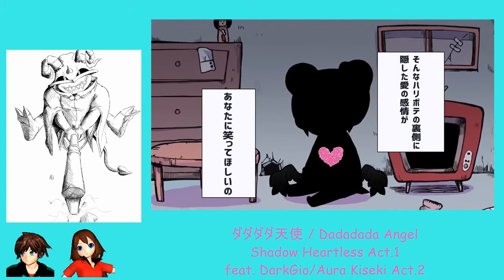【UTAUカバー】ダダダダ天使【Shadow Heartless Act.1】